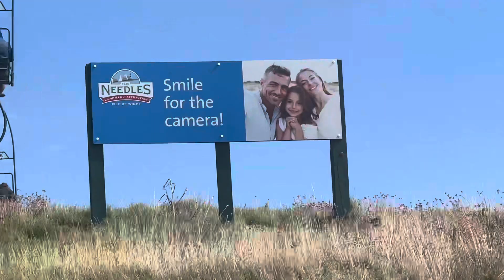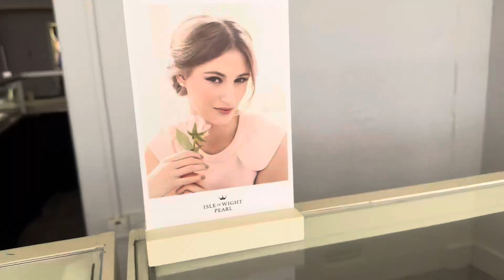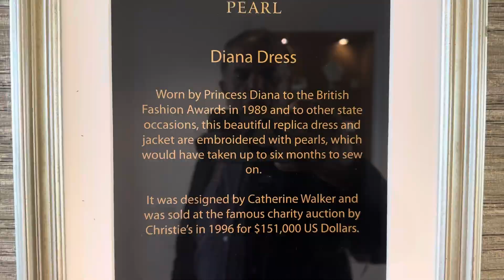Isle Of Wight Tour In Tesla With Bharatbhai Mehta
LNM Lions Hospital Chairman , Bhuj Bharatbhai Mehta & Meenaben Meta Visited In UK